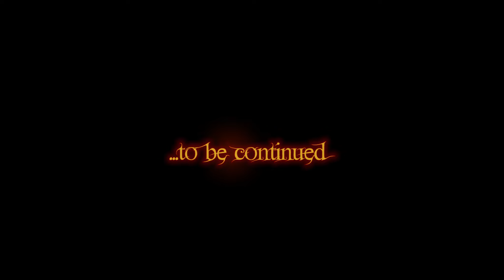Folge 4: Opfer | Mission Eleven | Mitsch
Der Zauber geht weiter: Noch nicht mal ganz in Katapesh City angekommen, seht ihr was passieren kann, wenn man den Mund zu voll nimmt...

Wir spielen hier zwar nach Rolemaster-Regeln, dennoch könnt ihr kostenlos im Netz nachschlagen, wie das denn mit offiziellen Pathfinder-Regeln funktionieren könnte

Die Ideen zu der Story, als auch das im Titel-Screen verwendeten Bild (Karte "Die Innere See") entstammt direkt dem Buch "Weltenband der Inneren See" von Ulisses

Die Ideen zu weiteren NSCs und deren Optik stammen unter anderem aus dem Buch "NSC-Kompendium" von Ulisses

Das Grundregelwerk zu Rolemaster von 13Mann findest Du (vielleicht noch)